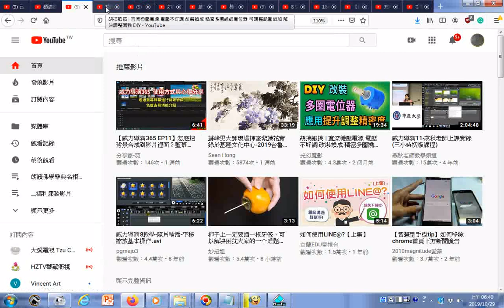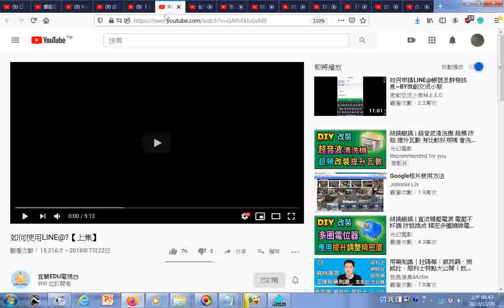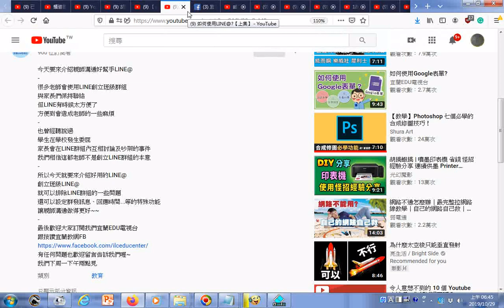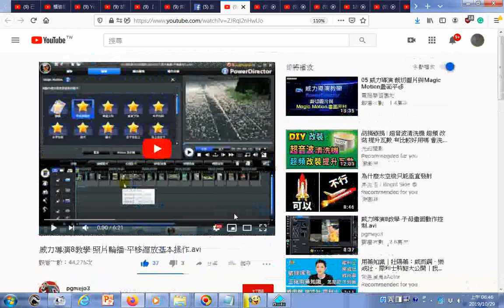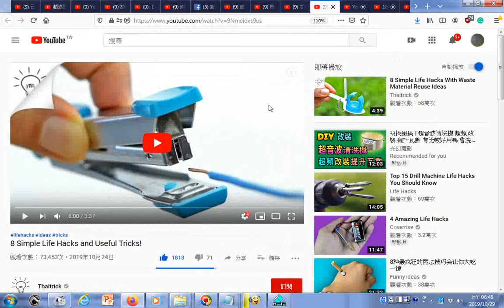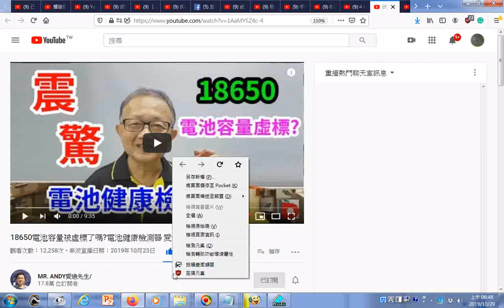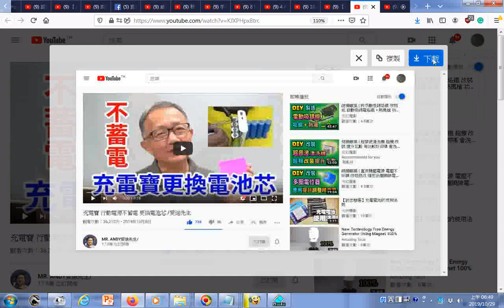瀏覽youtube影片目錄20191029+音樂